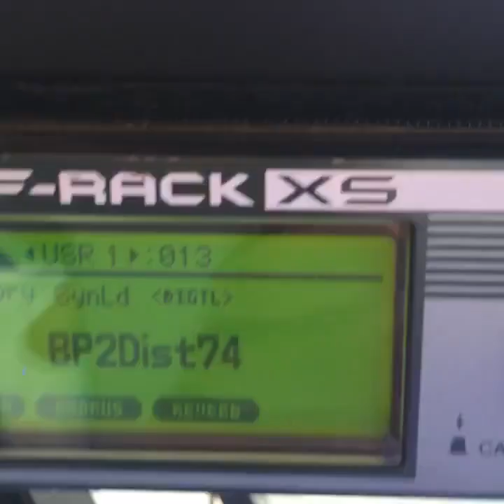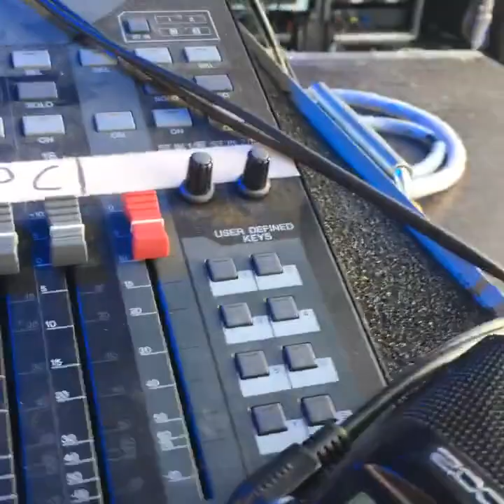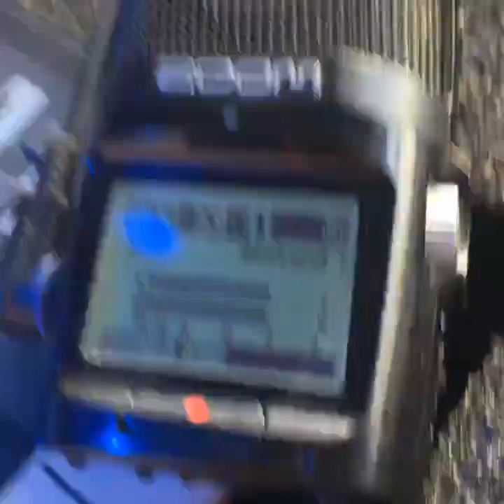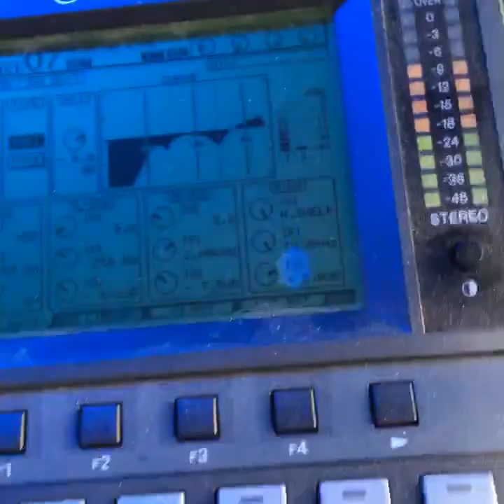Infected Mushroom LIVE @ Weekend Festival in Stockholm Sweden August 6, 2016 ᴴᴰ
Welcome To The Power Of Psychedelic Trance by Sol Music\ Beta Music booking

★★★Bringing Psychedelic Trance to the Next Level!★★★